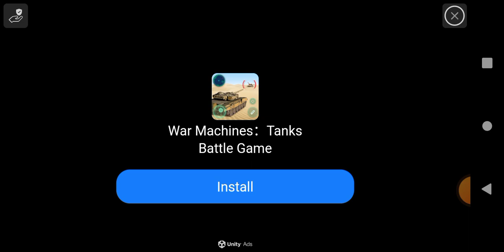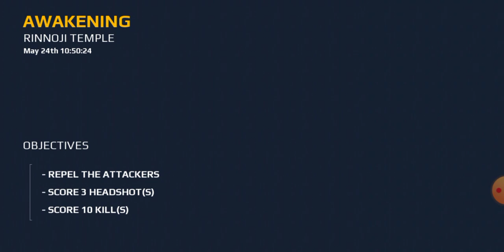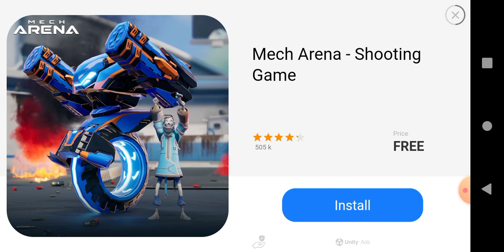July 14, 2024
modern combat fps shooter campaign mode